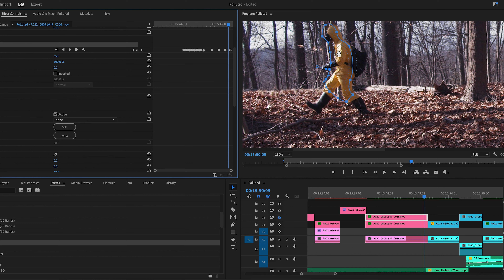Polluted – The Editing Process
Most of the time it took to edit this project was dedicated to achieving the unique color isolation technique. It would have been amazing if I could have used the in-program "color pass" filter, but that was too problematic. Making my own masks allowed me to have more flexibility with better results!